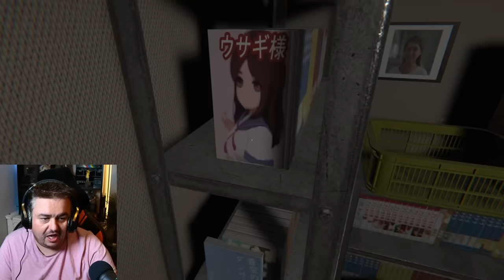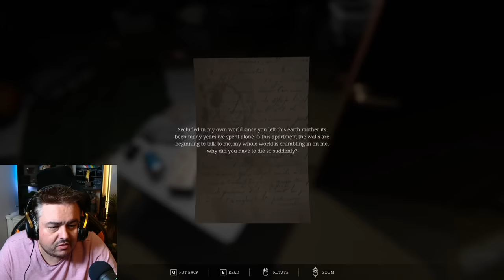Haunted By My Own Mother